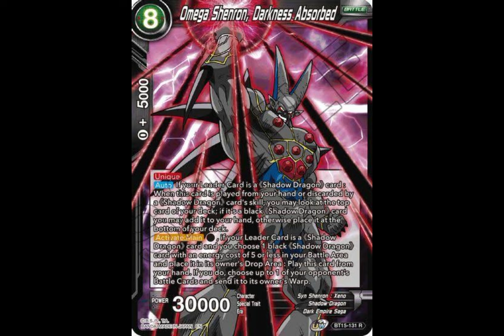que pasaría si Omega shenron absorbiera las esferas de estrellas negras parte(1 de 2)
Genre : Adventure, Martial arts, Science fantasy, Comedy
Studio : Toei Animation
Year : 1996
Episodes : 64